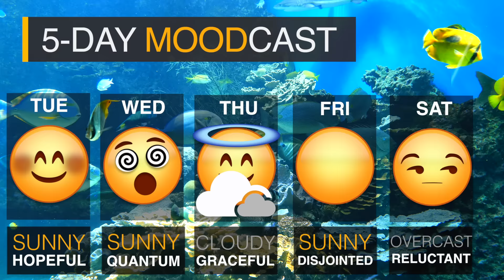Namaste Today: TUESDAY • 9/13/16 • "Theories of Astrology Part 1" SoulGardenTV